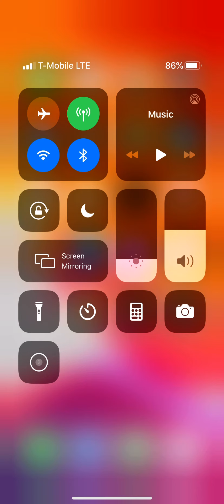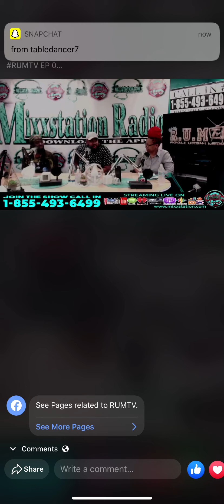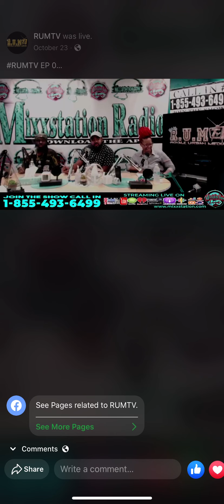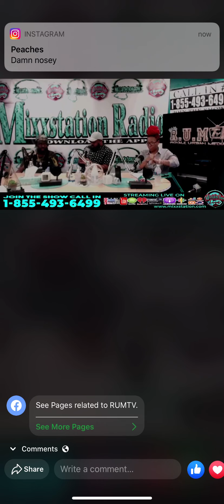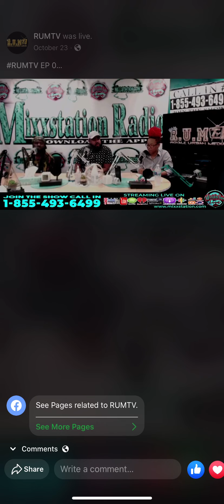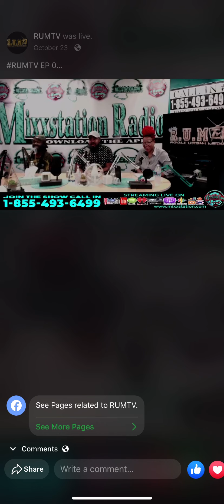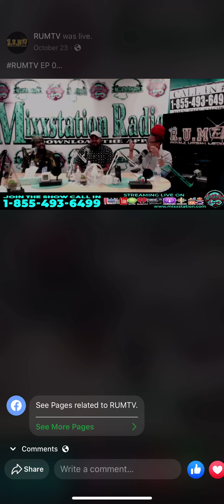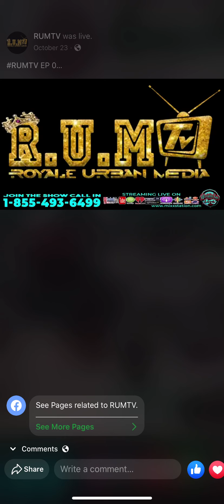Chooser R.U.M Tv interview official video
Instagram.com/princechooser410
Twitter.com/princechooser
Facebook.com/princechooser